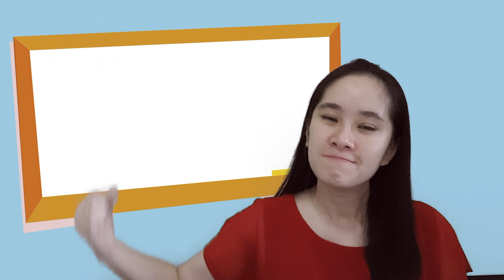Suku Kata Terbuka Awalan Vokal o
Cikgu Lim menggunakan Kaedah Fonik untuk mengajar murid:
- membezakan nama dan bunyi bagi huruf 'o'
- membunyikan huruf 'o'
- mengeja dan membunyikan suku kata terbuka vokal 'o'
- mengenal perkataan-perkataan yang bermula dengan suku kata terbuka vokal 'o'
Dengan penggunaan kaedah fonik, unsur lucu, kartun dan animasi, diharapkan murid dapat belajar dengan lebih berkesan.